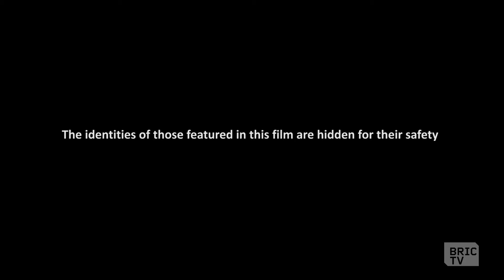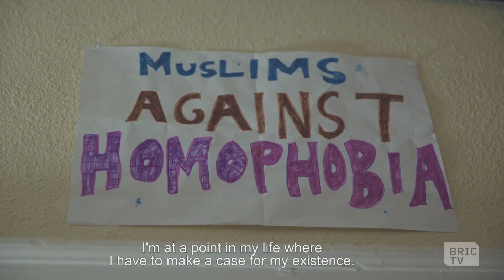Queer, Muslim Poet Recites Poem to Pulse Nightclub Shooter, Omar Mateen | BK Stories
A Muslim queer Pashtun Pakistani immigrant in the US talks about Omar Mateen, drawing parallels with his own identities with that of the Orlando shooter. The speaker divulges his hopes, his fears, and who he is/what he stands for.